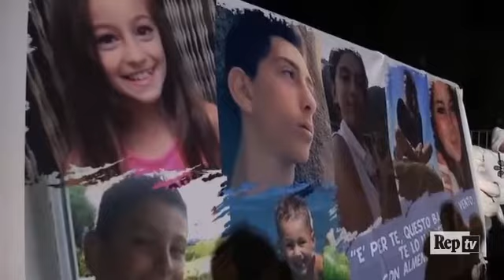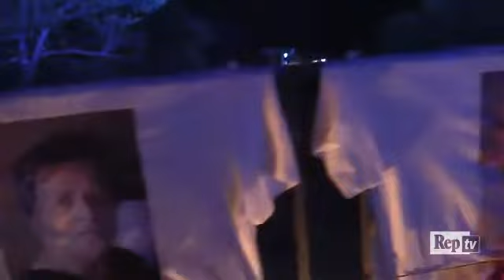Terremoto, la fiaccolata in ricordo delle vittime di Pescara del Tronto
Per ricordare le vittime del terremoto del 24 Agosto 2016 centinaia di persone hanno attraversato la zona rossa di Pescara del Tronto, frazione di Arquata per fermarsi in preghiera al parco giochi. Alle 3,36 in punto sono stati letti i nomi dei defunti. Ad ogni nome, un rintocco di campanaVideo di Benvegnù e Guaitoli/Imagoeconomica